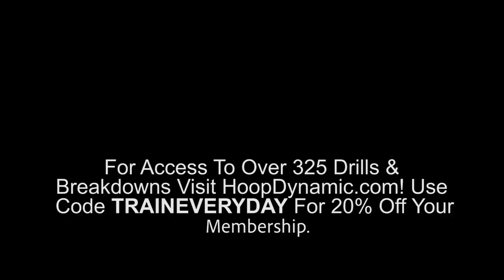GET IN YOUR BAG 🎒COMBOS! Late Night In Tyler Relph Basketball Lab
Tyler Relph lets the DFW hoopers get in their bag a little bit and work on some combos off skill sets!

TYLER RELPH ELITE BASKETBALL TRAINER

FOR MORE TRAINING VIDEOS VISIT:
TYLER'S ONLINE TRAINING PROGRAM. OVER 325+ DRILLS & OVER 25+ WORKOUTS!

About Tyler Relph
Tyler Relph, named “Mr. Basketball” and was recruited to play in the Big East, in 2009 he was ready to take on the pros when a career ending injury made him discover his next passion while Coaching Division 1 at St Bonaventure. He fell in love with working with players and studying how to make players better! Tyler now works relentlessly to create and coach the best players in the world through his innovative skills training. Since then he’s trained more than 10,000 players, including Amare Stoudemire, Skylar Diggins, Julius Randle, Rudy Gobert, Nicholas Batum, Tyler Davis, Julius Randle, Alexis Jones, Diamond DeShields, Tyler Davis, Admiral Schofield, Austin Rivers, Brandon Knight, Frank Mason, Karl Towns and worked with legendary coaches such as Billy Donavan, Avery Johnson, and John Lucas.